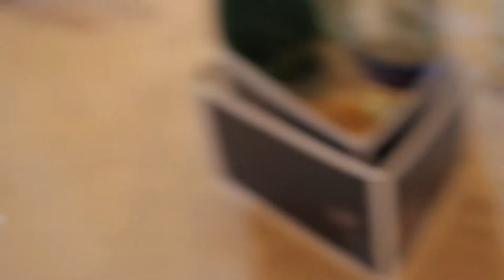Andrea & Reinhardt - Hochzeitstrailer - 03.09.2011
Moosburg, Bayern - August, 2011

Nur 10km Fahrt waren es vor zwei Wochen bis Moosburg, wo wir zu dritt Andrea und Reinhard begleiteten. Heute gibts den Trailer zum Hochzeitsfilm der Beiden!

Near Munich, Germany we had the opportunity to film Andrea and Reinhards Wedding day. A typical bavarian wedding cemerony and later Brautverziehen, doves & dance - it was a lot of fun!